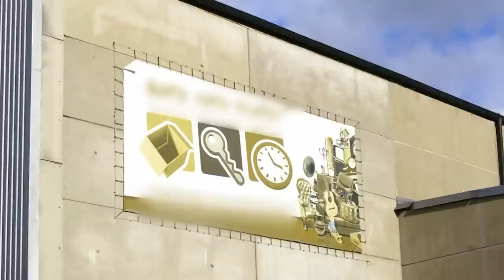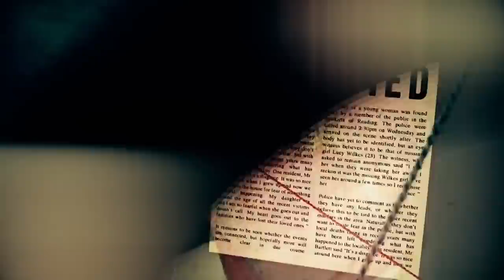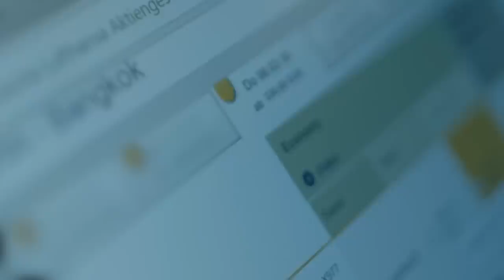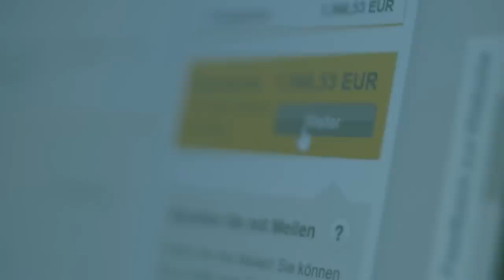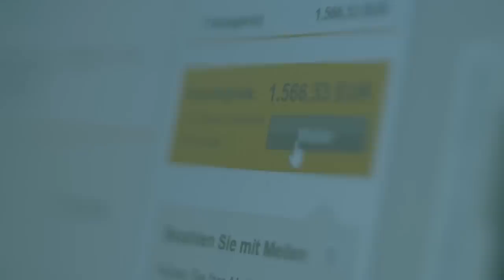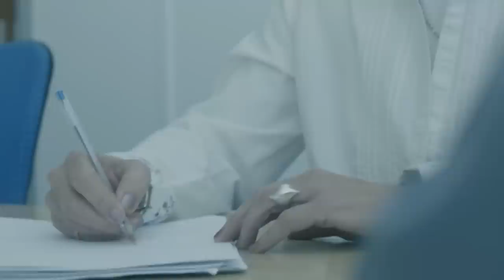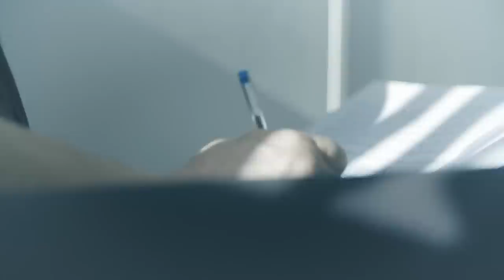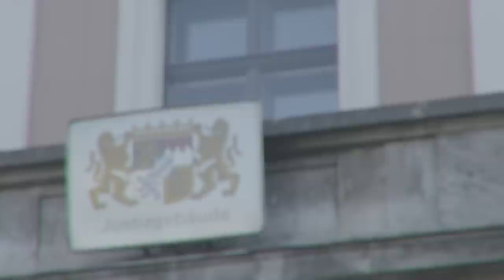Why This Man Chopped Up His Bride And Locked Her In Storage | Most Evil Killers | Absolute Crime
On December 2nd 2015, Horst Kroner boarded a plane to Thailand, intending to spend his vacation sleeping with various women. While he was away, neighbors became increasingly concerned about the whereabouts of Kroner's wife.